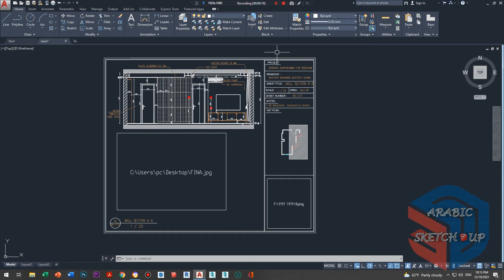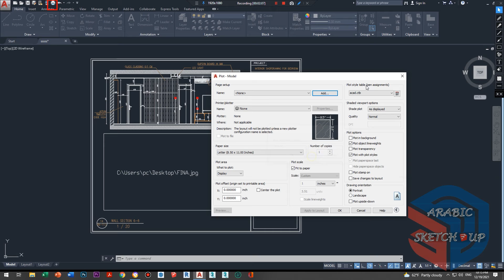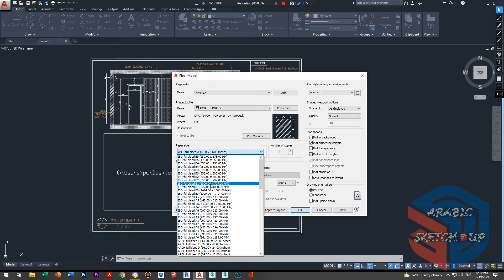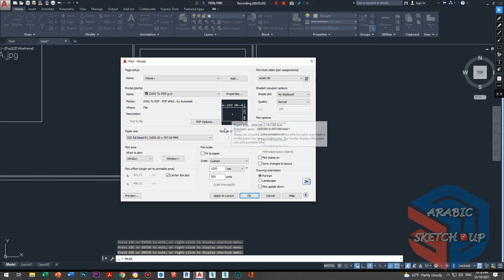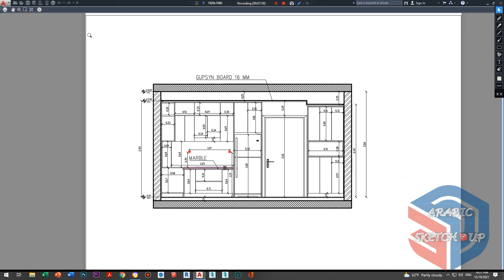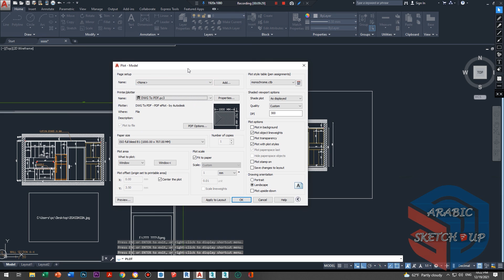50 - شرح الطباعة 1 ( PRINT SETUP PART 1 ) 2016-2021